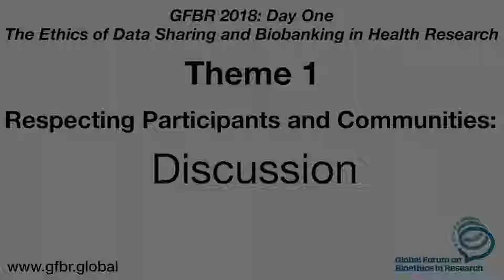07 GFBR 2018 Day 1 Theme 1 Discussion